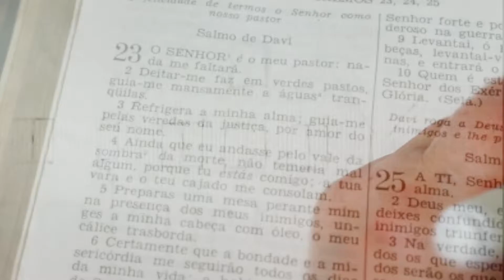Salmo 119.137-144 - Salmos para uma Quarentena - SP1Q | EP 166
Meditando no livro de Salmos (Salmo 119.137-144), neste tempo em que temos de ficar confinados às nossas casas